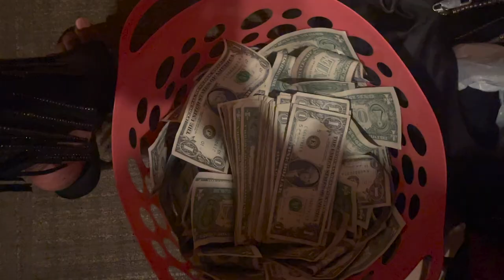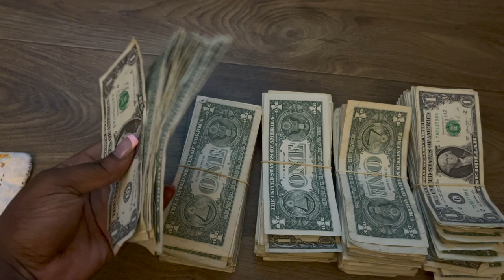STRIPPER VLOG | THEY MADE IT RAIN ON ME!, CLUB FOOTAGE, MONEY COUNT | Simply Cinn